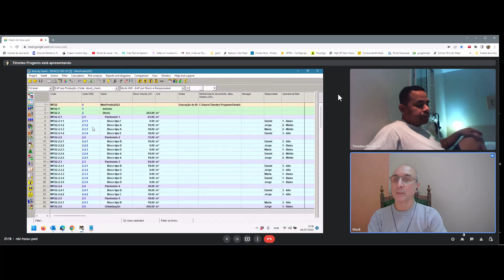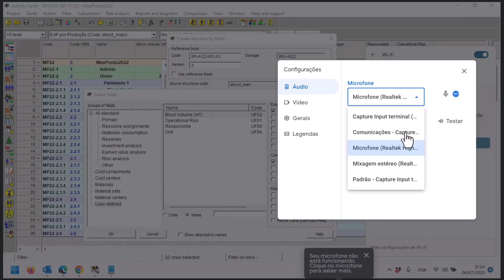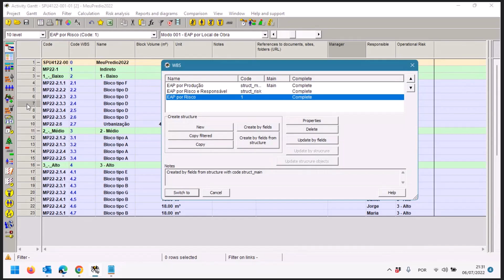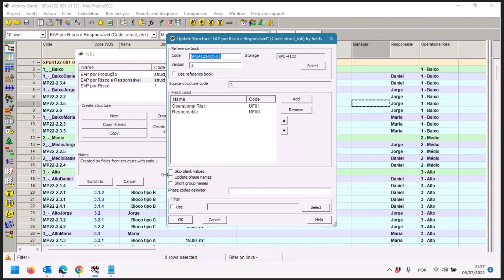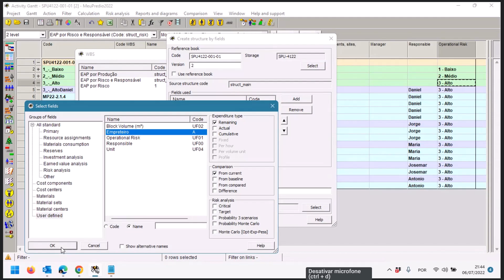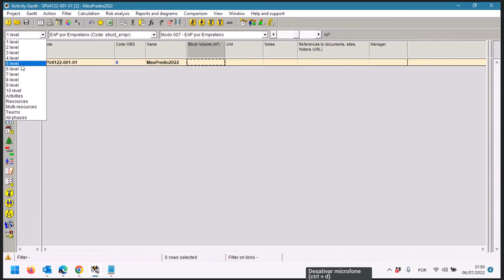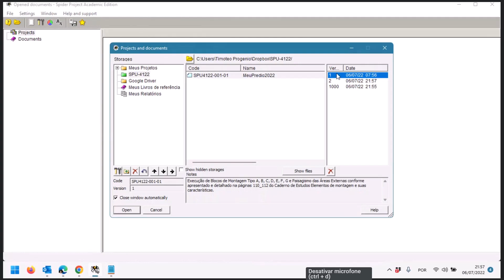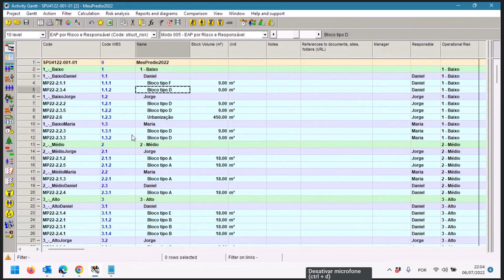Aula invertida-4122-001- 01 - HD